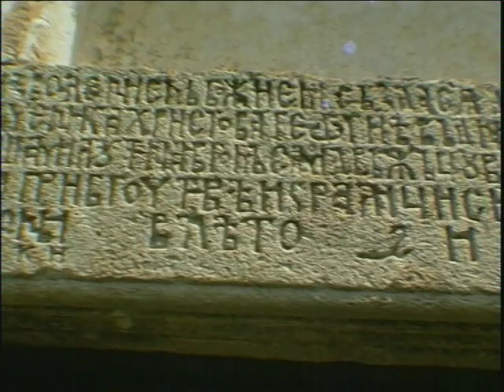Jeka sa Zebrnjaka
Dokumentarni film "Jeka sa Zebrnjaka" govori o Kumanovskoj bici, prvoj i najvećoj bici u Prvom balkanskom ratu 1912. godine. Film prati vojne operacije, ali i sudbinu meštana sela Drmna, od koji je četrdeset sedmoro poginulo na Kumanovskom polju. Takođe, film govori i o podizanju monumentalne spomen kosturnice palim borcima na brdu Zebrnjak kod Kumanova, koju su bugarski okupatori srušili početkom Drugog svetskog rata. Film je snimljen 2007. godine u produkciji RTS. Autor Novica Savić.